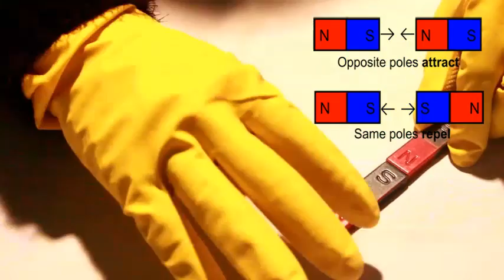Magnets Science Experiment - Primary Educational Standard - Amazing Discovery With Magnets 2017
Students learn that magnets can attract other magnets or objects without touching or through various substances. They also learn that magnets can also repel each other without touching.

Transcript: These are all magnets. Magnets can do some amazing things and they have some very interesting powers or forces. They're kind of like a scientific super hero. Here are some of our
super hero's interesting powers

Magnets have two poles. These poles are called the north pole and the south pole. Bar magnets, like this one, are often labeled with an N for the north pole and an S for the south pole. The poles are the places where a magnet's force is the strongest. Magnet's poles are attracted to their opposites. For example a north and a south pole will pull or stick together. However, when you put two of the same poles together, like a north to a north, or a south to a south, you will
discover another one or our magnet's super-hero abilities. When the magnetic fields of two like or same poles come close together, they push away from each other, or repel. These ring magnets
on a stick are demonstrating like poles repelling. You can push or move magnets around the table without touching them, by using the pushing power of like poles.

Free & Easy Magic Tricks!! In this episode of How To Magic, Magnets Science Experiment. Easy Magic Tricks for Kids, Beginners, and all ages! Family friendly fun Magic Trick Tutorials with step by step instructions for each trick explanation!! All secrets revealed! If you're new to the channel remember to hit that SUBSCRIBE button and welcome to the family.These are some simple to do Magic Tricks that I have used for years now. I am finally ready to pass them on to you to try and WIN BIG. So See This Magnets Science Experiment Video and Share! You watch our channel is the best happiness to us! I hope you enjoyed this Magnets Science Experiment!

Magic, Craft, DIY, Toys and everything!SUBSCRIBE for 18 videos a week!Every Day I Give You 3 Video. remember that anything is possible as long as you stay positive, work hard, and Laugh Life my friends :)